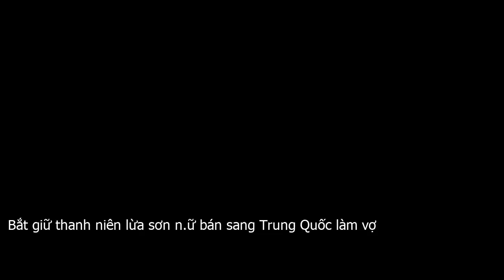Bắt giữ thanh niên lừa sơn n.ữ bán sang Trung Quốc làm vợ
Qua điều tra, Vi Văn Khay đã lừa 3 cô gái sang Trung Quốc bán làm vợ cho những người đàn ông ở đó và được trả công 30 triệu đồng.Ngày 12 . 12, theo thông tin từ Công an tỉnh Nghệ An, cơ quan CSĐT Công an huyện Kỳ Sơn vừa bắt giữ đối tượng Vi Văn Khay  SN 1990, trú tại bản Cam, xã Cam Lâm, huyện Con Cuông  về hành vi Mua bán người.Trước đó, cơ quan điều tra Công an huyện Kỳ Sơn nhận được đơn tố cáo của chị Cụt Thị H.  trú tại bản Lưu Thắng, xã Chiêu Lưu  về việc, năm 2016, chị H. bị Vi Văn Khay bán sang Trung Quốc. Cuối tháng 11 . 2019, lợi dụng sơ hở từ phía nhà chồng, chị H. đã bỏ trốn và trở về Việt Nam.Đối tượng Vi Văn Khay. Ảnh  Báo Nghệ AnTrên cơ sở nội dung đơn tố cáo của nạn nhân và các tài liệu, chứng cứ có được, Công an huyện Kỳ Sơn đã triệu tập đối tượng Vi Văn Khay lên làm việc. Tại đây, Vi Văn Khay lúc đầu quanh co, chối cãi, không chịu thừa nhận hành vi phạm tội. Tuy nhiên, trước những bằng chứng xác thực từ cơ quan điều tra, đối tượng đã phải cúi đầu nhận tội và khai nhận hành vi phạm tội của mình.Theo đó, vào khoảng tháng 3 . 2016, được sự đồng ý của Cụt Thị H., Ven Thị S. và Chích Thị H., Vi Văn Khay móc nối với Can Thị Mơ  trú cùng bản, hiện đang sinh sống bên Trung Quốc  để đưa 3 người này ra Cửa khẩu Móng Cái, tỉnh Quảng Ninh rồi giao cho một người đàn ông  người của Mơ .Sau đó, người đàn ông này đưa 3 thiếu nữ trên sang Trung Quốc và bán làm vợ cho những người đàn ông ở đó .  còn Vi Văn Khay trở về Con Cuông được Mơ trả tiền công 30 triệu đồng.Hiện, vụ việc đang được cơ quan công an điều tra mở rộng.